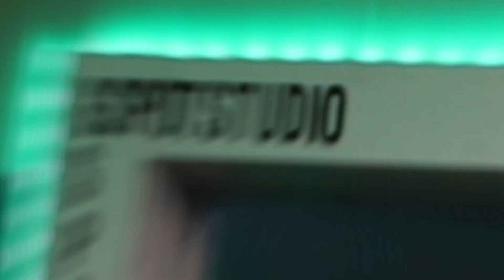Trent Hooly - Hooly Block Freestyle Pt 2 (ProdBy BigPhil)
Directed by @shotbyfoote + Prodbybigphil